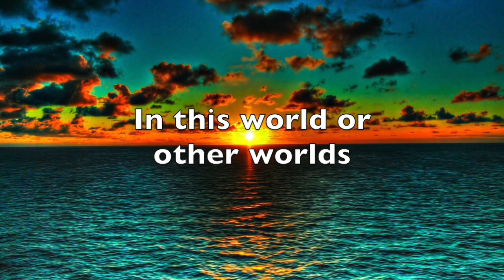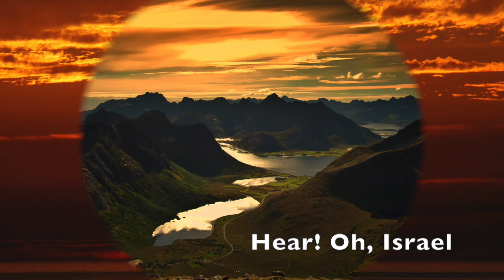The Bedtime Shema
Traditional text put to music by Rabbi/Cantor Stephanie Shore.  The traditional prayer to be recited before bed.